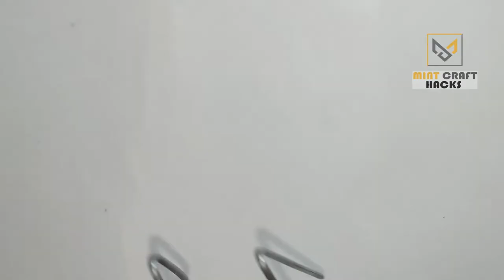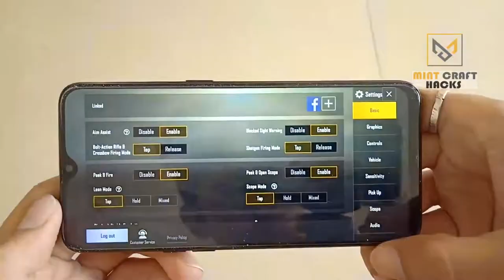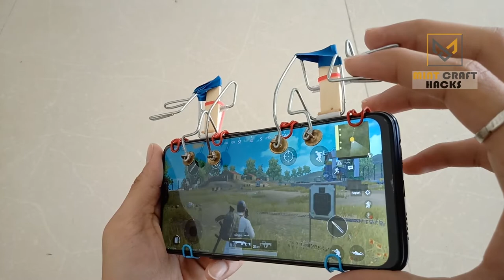The Most Unique 4 Aim Mobile Triggers [L-1 R-1] DIY Mobile Gaming Triggers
How to make 4 aim PUBG mobile triggers at home. DIY The most unique 4 aim mobile triggers easy to make at home with L-1 R-1 triggers with 4 aim triggers.

Used materials in this video.
1. wood stick(candy stick)
2. balloon
3. bord pin
4. cotton earbuds
5. cutter
6. paper clip
7. pen refill
8. pliers
9. quick glue
10. rubber band
11. slip joint pliers
12. steel wire
13. tooth pic

This4 Aim PUBG Mobile Triggers video you easy to make at home  l-1 r-1 trigger DIY easy.

+ Good luck!

Follow MINT CRAFT HACKS on the author platforms.

Thankyou for watching mint craft hacks!